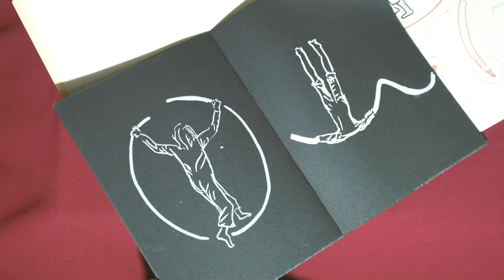3º Ano INAC Aluno Alan Sencades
3º Ano INAC deseja apresentar nosso aluno Alan Sencades

DO FERRO À FERRUGEM
solo de formação do inac, apresentado na casa das artes de famalicão, portugal
do ferro à ferrugem é resultado de uma pesquisa que partiu da desconstrução do aparelho (a roda). traz à tona uma reflexão sobre as vidas, seja ela natural, como a vida humana, ou material, como o metal moldado do instrumento. uma visão sobre a juventude e a velhice dos corpos, sobre a distorção e a ferrugem que o tempo impõe nos esqueletos vivos e inanimados ao longo das suas vidas.do ferro à ferrugem é resultado de uma pesquisa que partiu da desconstrução do aparelho (a roda). traz à tona uma reflexão sobre as vidas, seja ela natural, como a vida humana, ou material, como o metal moldado do instrumento. uma visão sobre a juventude e a velhice dos corpos, sobre a distorção e a ferrugem que o tempo impõe nos esqueletos vivos e inanimados ao longo das suas vidas.

Video Ashleigh Georgiou